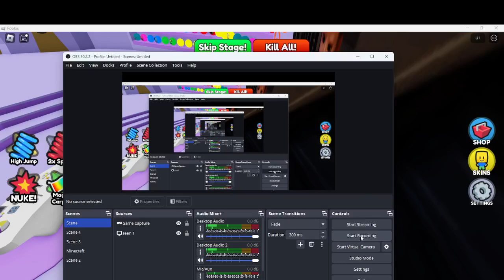Escape Inside Out 2 Obby